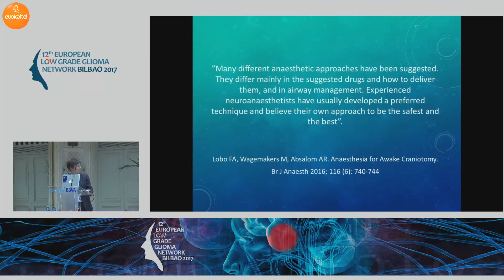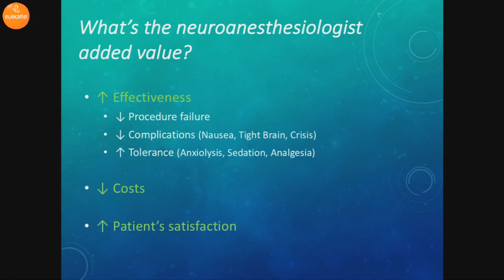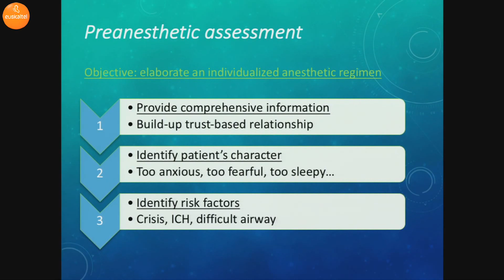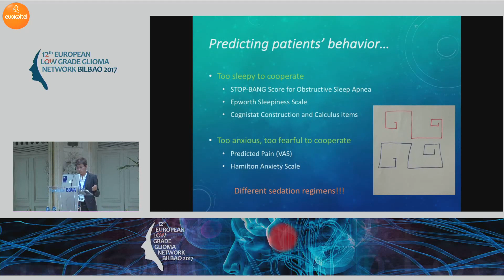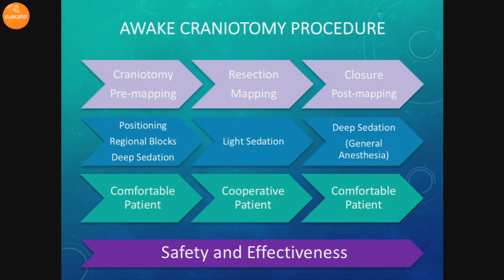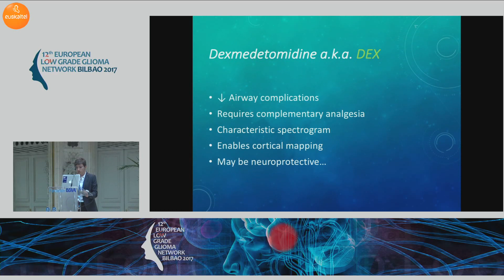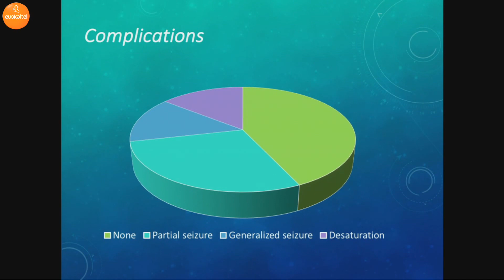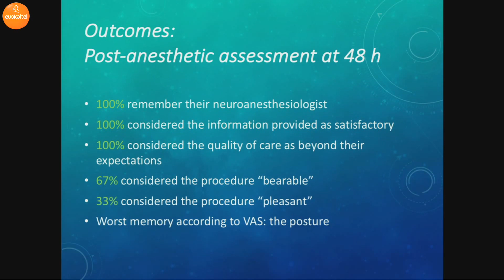Teresa Herrera, The evolution of the anesthesiological care for awake craniotomy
The evolution of the anesthesiological care for awake craniotomy
Teresa Herrera, Fernando Iturri, Karmele de Orte. Anesthesiology Cruces University Hospital & Galdakao Hospital. Bizkaia

12th European Low grade Glioma Network Bilbao 2017

The ELGGN (European Low grade Glioma Network) is a very active European group of physicians focused in the management and treatment of this complex disease. Our organization will hold its next meeting in two different venues in June 2017 in Bilbao, Spain.

An advanced dissection course of white matter tracks has been organized to be run on June 1st. This course is intended for only 10 accomplished in basic disection neurosurgeons. The location will be the Department of Surgery at the University of the Basque Country at Campus of Leioa (1) , 10 kms. away from the city center.

In June 2nd & 3rd we will celebrate the meeting in Bilbao (2), and we will have the opportunity to share our experiences and to discuss about different topics. Although the event is free of charge, the session room limited capacity makes it necessary to fill in a pre-registration form. A live streaming for remote attendees will be provided.

On behalf of the members of the organizing committee we are looking forward to hearing from you,

Dr. Iñigo Pomposo Dr. Santiago Gil-Robles Dr. Ignacio García-Alonso Dn. Jordi Monedero